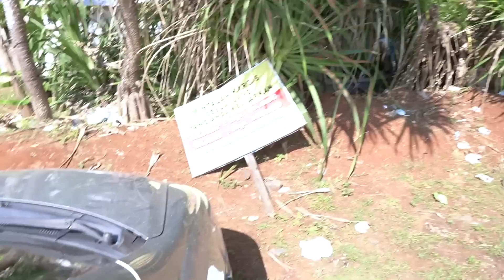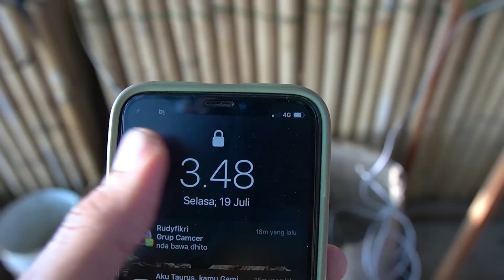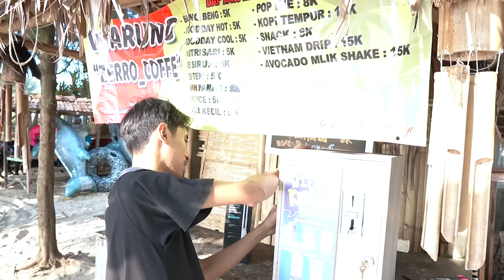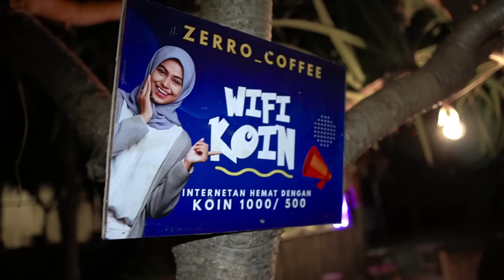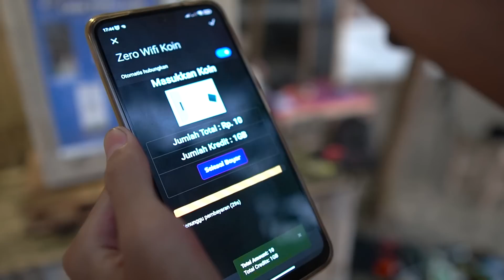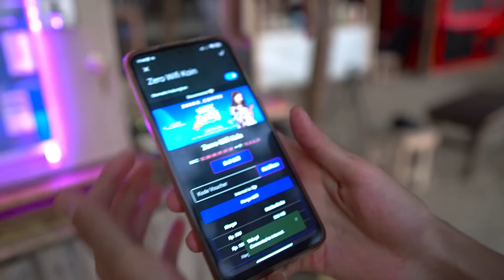Jualan Wifi Paling Menguntungkan dan Aman Dengan Wifi Koin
Berawal dari keresahan para pengunjung di pantai Blebak Jepara yang selalu menanyakan tentang susah sinyal internet, akhirnya membuat pemiliki kedai Zerro Coffe meminta kami untuk memasang Wifi Koin dilokasinya.

Proses pemasangan Wifi Koin menggunakan Mikrotik SXT LTE dan provider By.U sebagai sumber internet di pantai Blebak Jepara (Zerro Coffee) mendapatkan sambutan baik oleh para pengunjung ataupun pemilik kedai lain, karena selain mendapatkan akses internet yang mudah cara operasi Wifi Koin yang simpel dan aman.

Pemasangan Wifi Koin di pantai Blebak Jepara Ini diharapkan bisa memajukan dan menambah daya tarik wisatawan untuk bisa berkunjung.

Tertarik memasang Wifi Koin ditempat kalian? Dapatkan di:
Dapatkan Kerjasama Pembiayaan Dengan dengan ceritakan profil tempat mu memasang Wifi Koin ( Terbatas )

Bahan-bahan:
Wifi Koin by NanangMrk

Thanks :
Allah SWT & Idolaku Nabi Muhammad
Kedua Orang Tua & Keluargaku. Serta para Konten Creator Jaringan